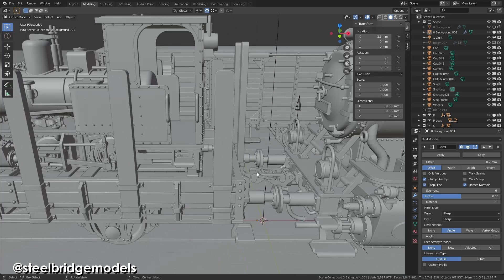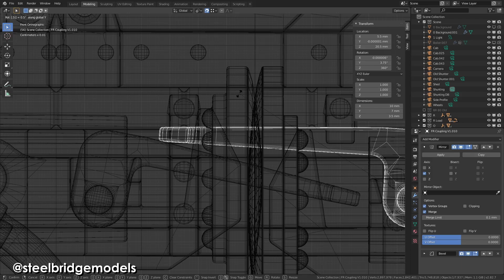Germany's most iconic Shunter!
The BR 80 of the Deutsche Reichsbahn is one of Germany's best-known shunting locomotives, but only few know about its complicated history and why it was a success and failure at the same time. So, sit back and let me tell you all about this iconic steam locomotive!

All models in this video were created and rendered by myself using Blender.

Chapters:

0:00 Intro
0:29 Act I: Background
1:15 Act II: Development
2:25 Act III: Characteristics
3:42 Act IV: Downfall & Survivors
5:48 About the Artist
6:43 Outro